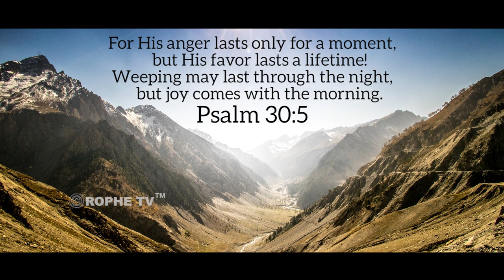Rophe Tv: Word For The Month Of June' 2022 | Ps. Royston Dias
Be blessed as you meditate on God's word for the month of June and listen to this inspirational message.
The monthly Word will help you grow in your relationship with the Lord and equip you to be everything God intends you to be.